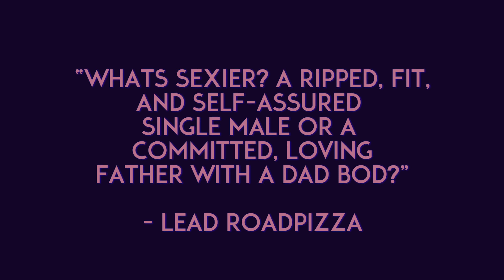Ask A Girl | Do You Dig The Dad Bod? | WHOHAHA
What's sexier? A ripped, fit, and self-assured single male or a loving, committed father with a dad bod? Our girls answer this burning question on this episode of "Ask A Girl".

WhoHaha presents ASK A GIRL